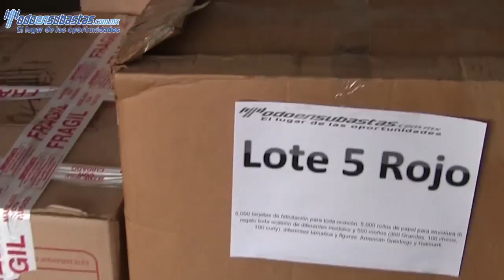10,500 Articulos de expresion personal.